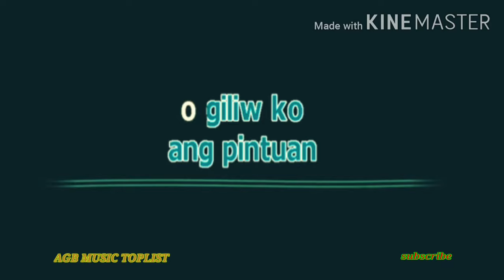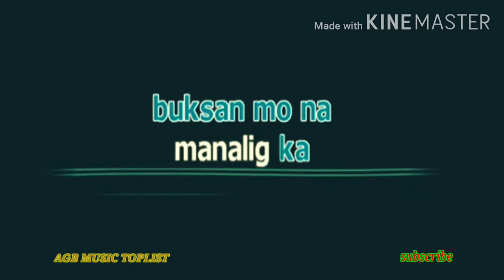Buksan mo na, karaoke Version